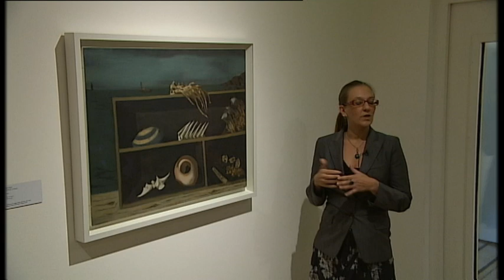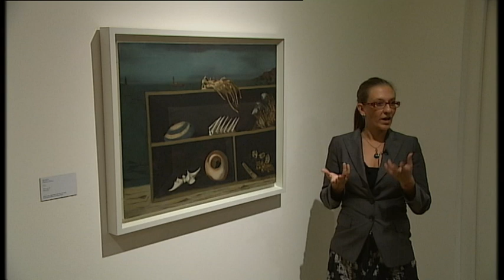ARTalk#2 part 1/2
The second of a series of four half an hour meetings in order to discover the exhibition "Adolph Gottlieb. A Retrospective." Peggy Guggenheim Collection, September 4, 2010-January 9, 2011. Talk by Giovanna Zen.